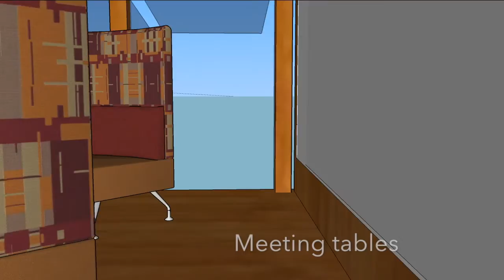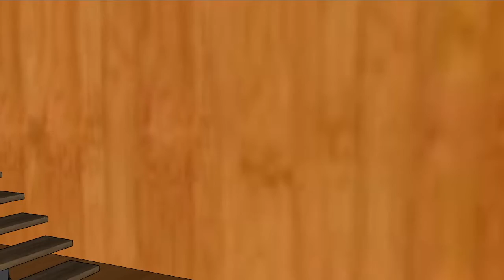Library Redesign alpha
Still to come in design:
3rd level
Small space rooms on second floor
Ladder for large book-cases on lower floor of floor
Allotment of bookcases in lower floor of library
Carpets
Plants
More curves in space to slow Chi (Feng Shui influenced)
Incorporation of Design Space

Rendering:
Lighting
Carpet textures
Plugs
Outside space
High-quality render